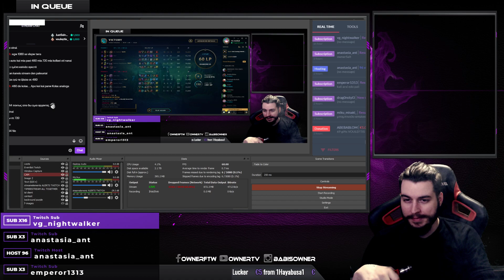Apalos Xin Zhao COMEBACK STO TWITCH !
★★Social media ★★